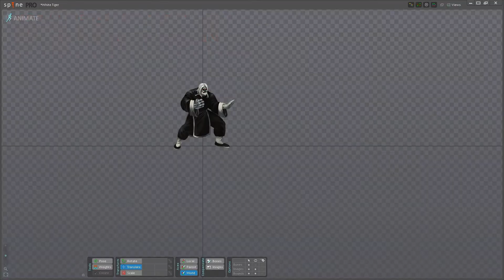Twist of Destiny: White Tiger animations (behind the scenes- Spine)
Little sneak peek of another adventurer - White Tiger while the next devlog is not out yet :)